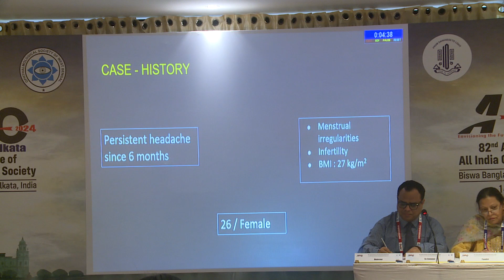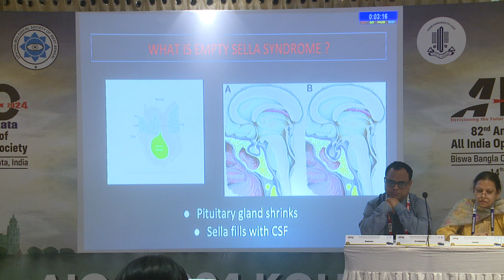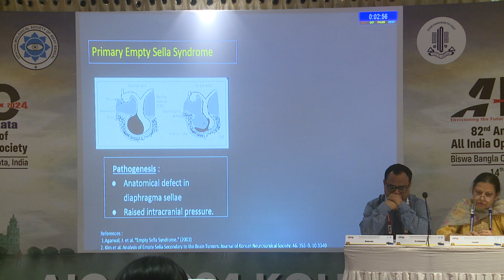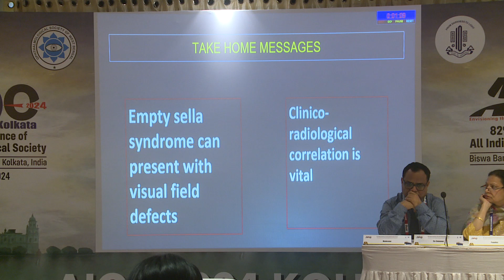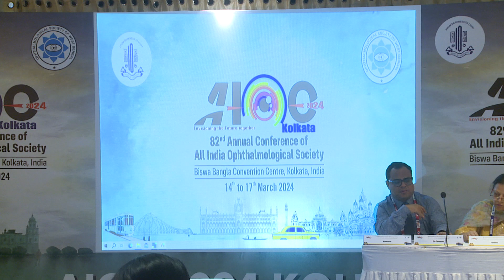AIOC2024 PPP Neuro Ophthalmology FP1210 Optic Chiasmal Prolapse in Primary Empty Sella Syndr